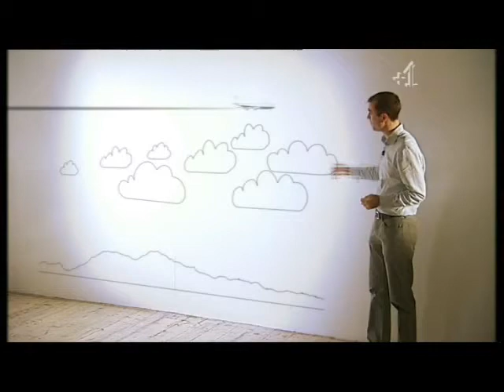Sulphur in jet fuel for geoengineering ( chemtrails? )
This is a short video discussing different methods of geoengineering the earth atmosphere, one suggestion is for extra sulfur to be added to the jet fuel of commercial airliners.
Is this a suggestion for the future or could it already be happening from what we can witness with todays contrails, or as some would prefer "Chemtrails"

Titre du document / Document title
Contrail formation and impacts on aerosol properties in aircraft plumes :

Effects of fuel sulfur content
Auteur(s) / Author(s)
YU F. (1) ; TURCO R. P. (2) ;
(1) Department of Atmospheric Sciences, University of California, Los Angeles, ETATS-UNIS
(2) Institute of Geophysics and Planetary Physics, UCLA, ETATS-UNIS

Résumé / Abstract
The formation and evolution of fine particles and ice contrails in an aircraft exhaust plume containing varying amounts of fuel sulfur have been simulated using an advanced aerosol microphysics model. The core sulfate and soot particles are tracked during the contrail formation and dissipation phases. When ion electrostatic effects are incorporated into the microphysics, sulfuric acid vapor emitted by high-sulfur-content fuels generates water-soluble particles that are large enough to be activated into contrails, improving the agreement between simulations and measurements. Our results also suggest that ice crystals formed in contrails efficiently scavenge vapors and particles, creating a sulfate aerosol accumulation mode that may contribute to cloud CCN/IN. The size distributions of aerosols produced both in the presence and absence of contrails agree reasonable well with the two characteristic types observed in the plumes of commercial aircraft.